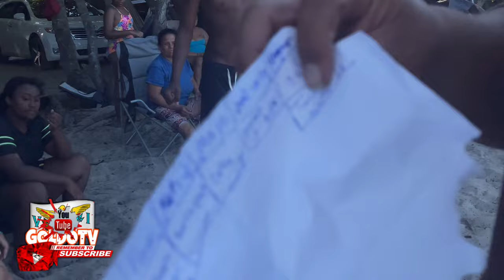Having fun with the family at Camp